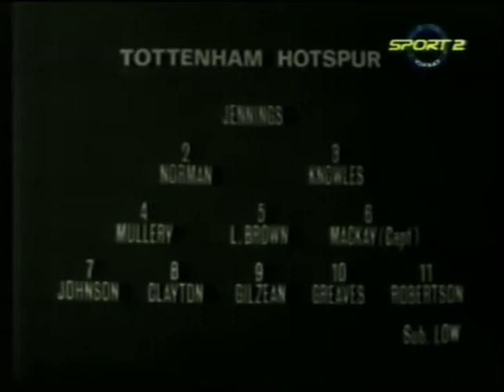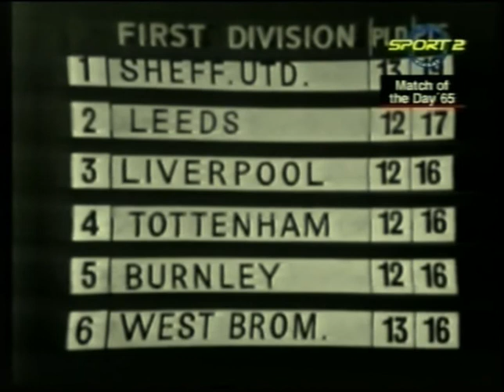(16th October 1965) Match Of The Day - Tottenham Hotspur v Manchester United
16th October 1965: With Sheffield United and Arsenal clear at the top of the First Divsion table "Match of the Day" cameras follow Champions Manchester United's visit to White Hart Lane where they hope to beat Spurs and put their season back on track.

Commentated by Kenneth Wolstenholme